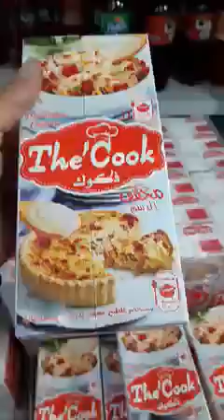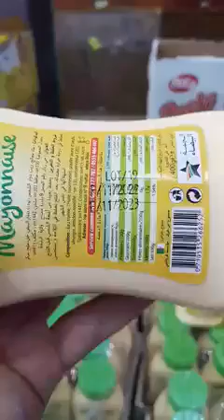سوبيرات المنظر الجميل حي المنكوبين العلمة